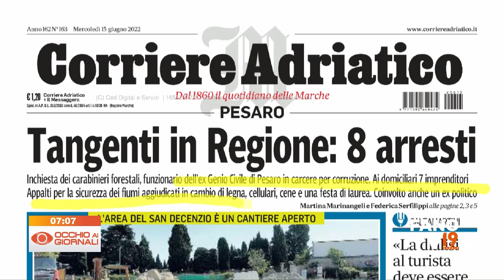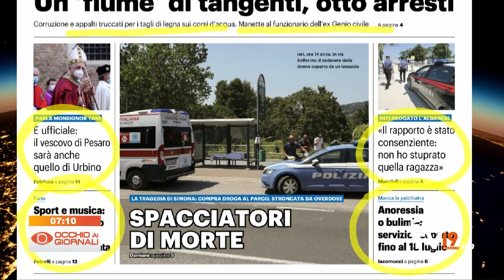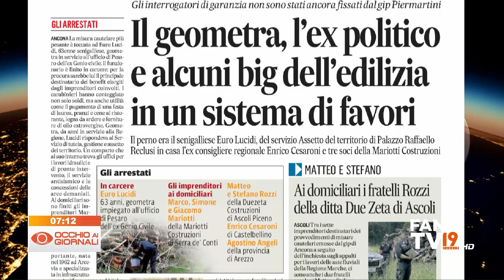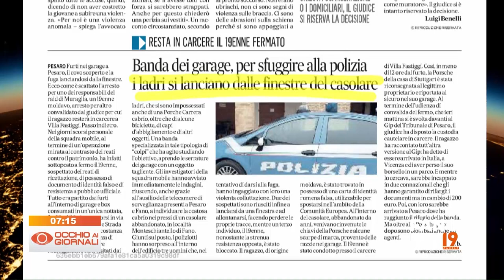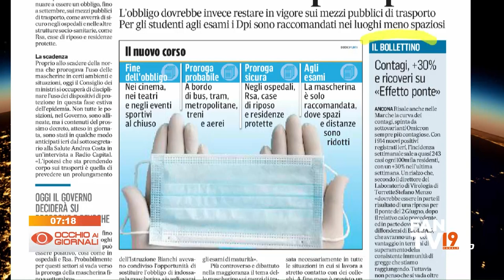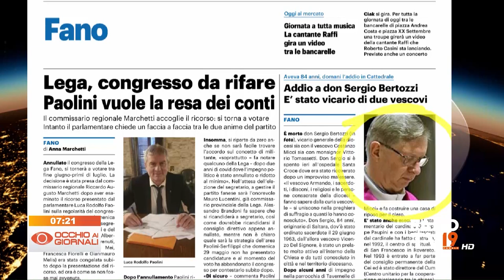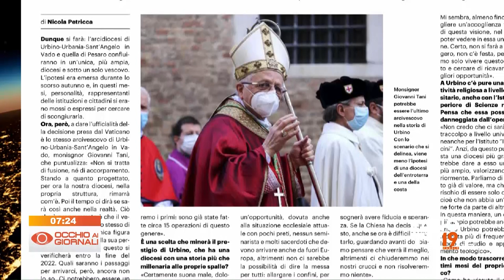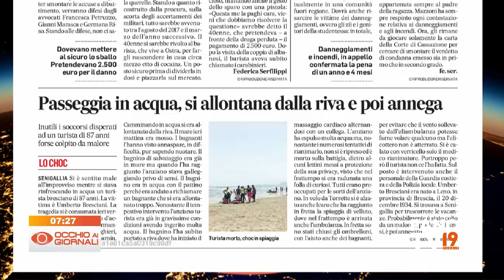Occhio ai Giornali 15 giugno 2022